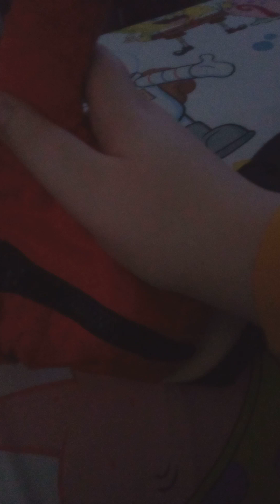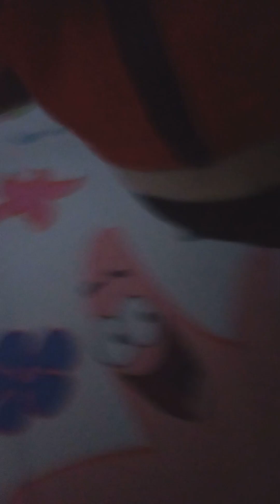Jeffy Sings Cold Wind Blows By Eminem!